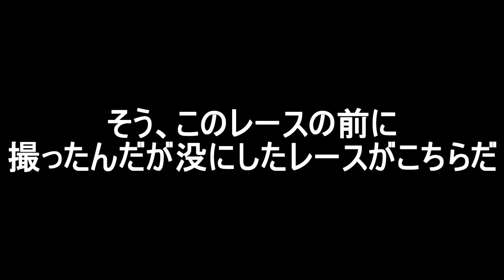前車の守りがカタいが必死に喰らいついてプレッシャーかけていけ!!【GTSPORT】